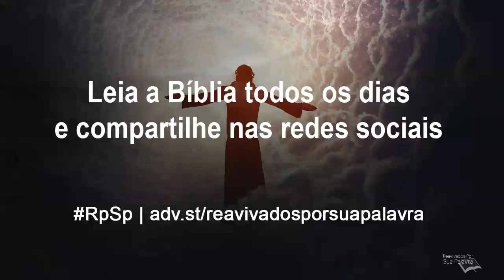João 16 - Reavivados por Sua Palavra